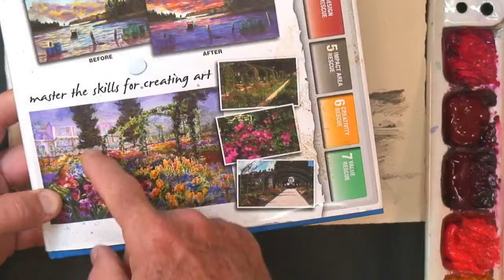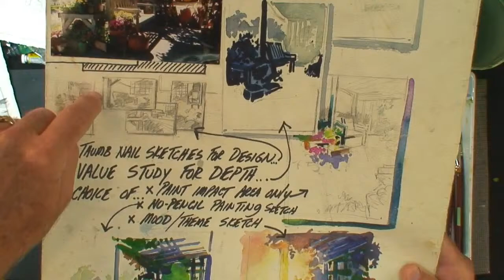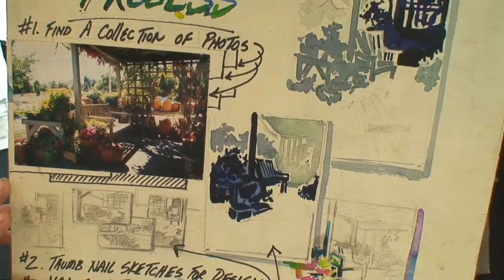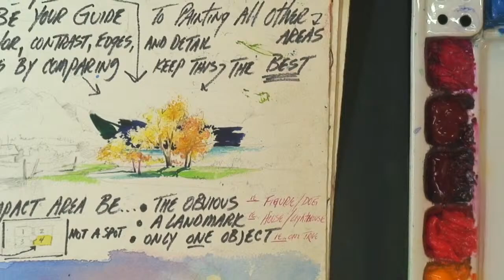Demo by TOM LYNCH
Intro to Toms classes

CLICK THE  " SHOW MORE " TAB BELOW
For online classes with TOM ...